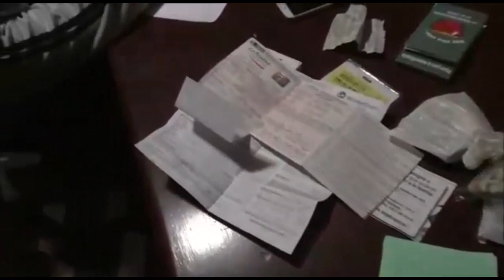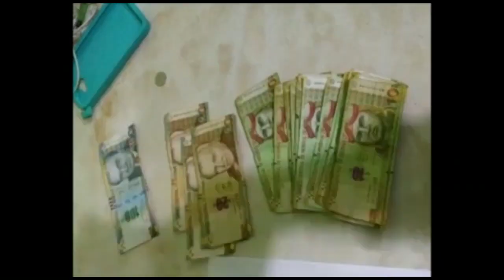Captura de banda "La Nueva Jauría de Nuevo Florencia" en Trujillo